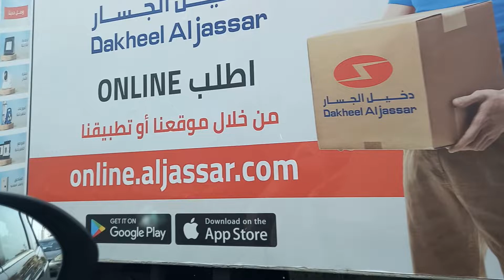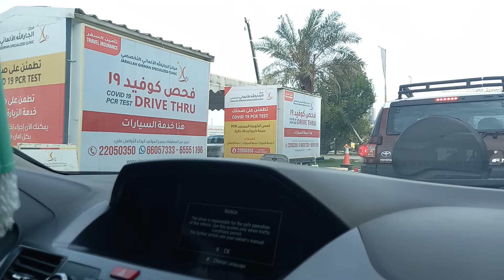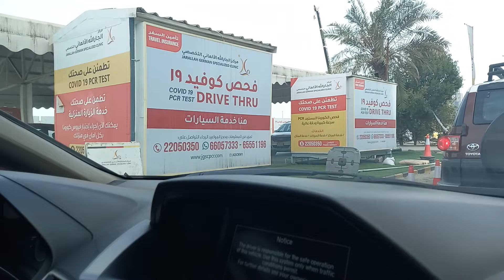NagPCRsya//teresita ofw vlog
ponta sa hawaly may nag per test